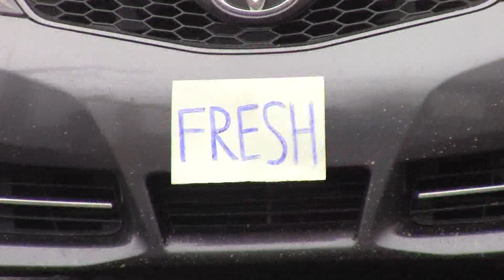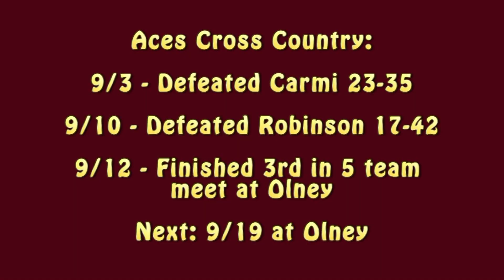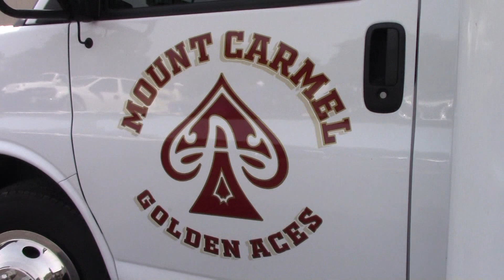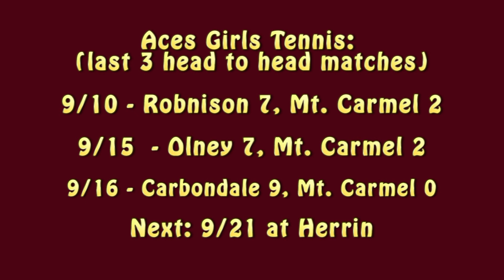Aces-TV 9-18-20 Episode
Here's the latest Aces-TV.